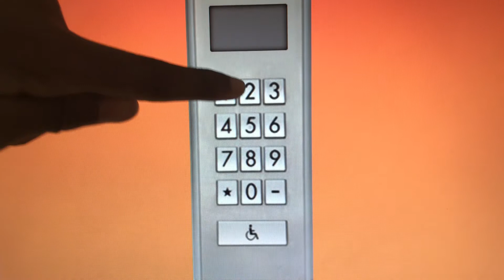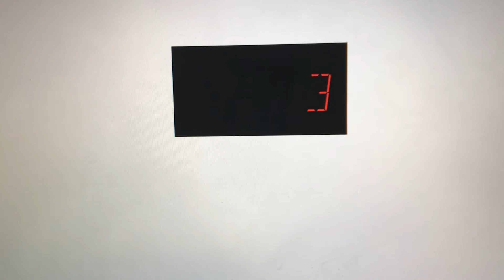Animated: Schindler Miconic 10 High Speed Traction Elevators @ Days Inn Natalie Resort - Lake Tori